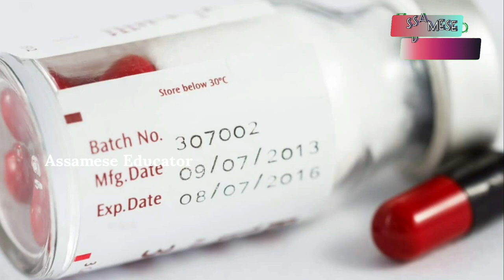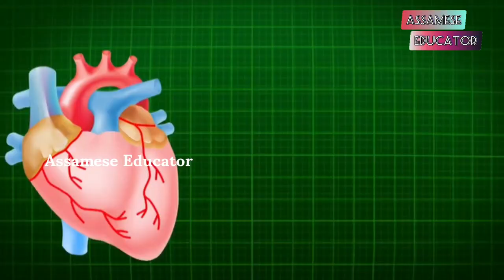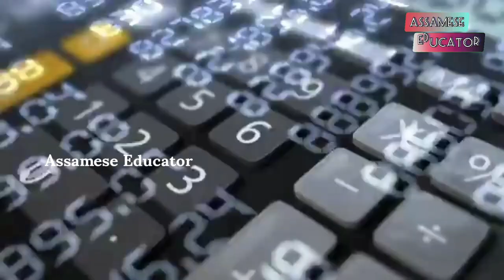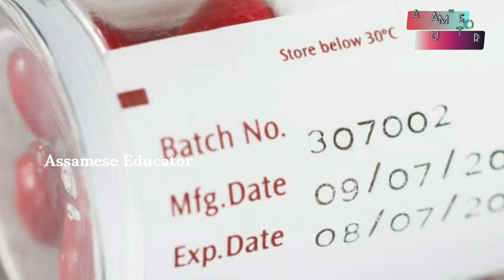Expiry date পাৰ হোৱা ঔষধ সেৱন কৰিলে কি কি ক্ষতি বা বিপদ হ'ব পাৰে